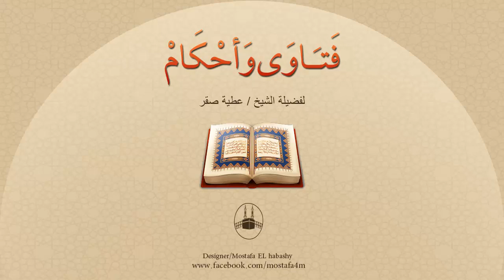هل صحيح ما يقال أن حواء هي التي أمرت آدم بالأكل من الشجرة التي نهاه الله عنها ؟